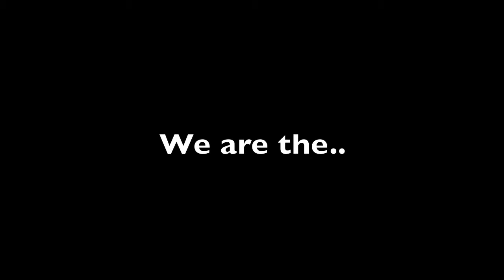NJROTC meeting video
Video i made for the NJROTC :P